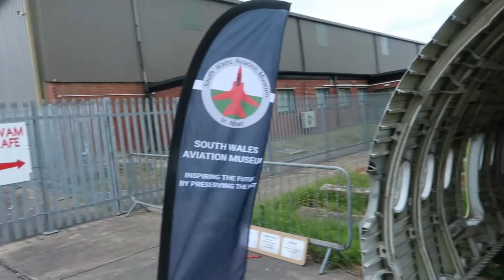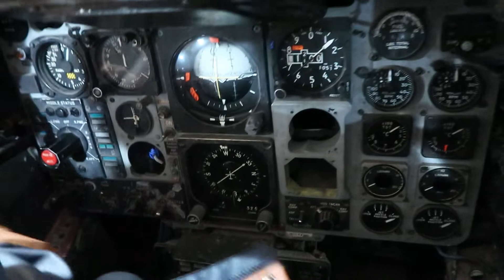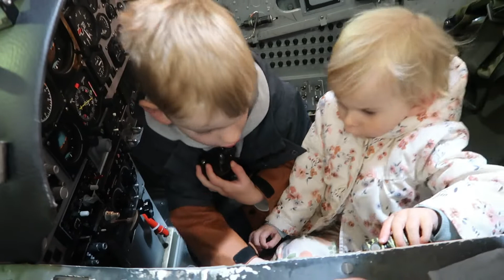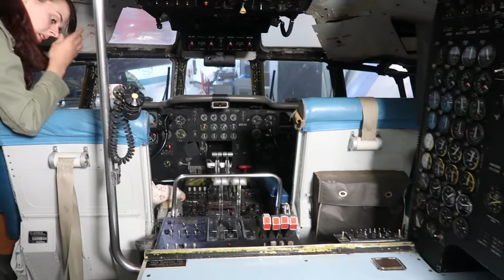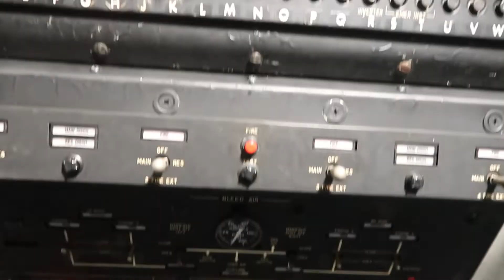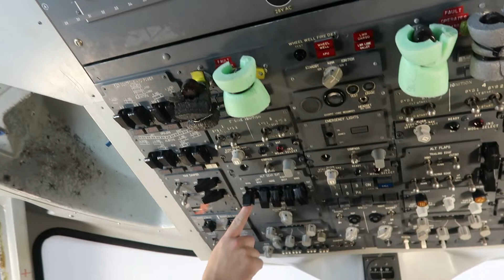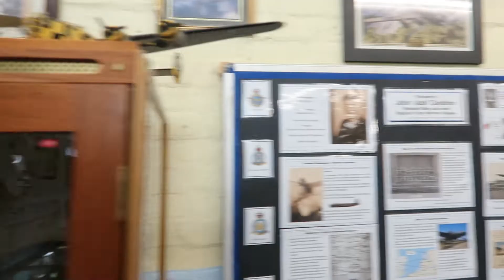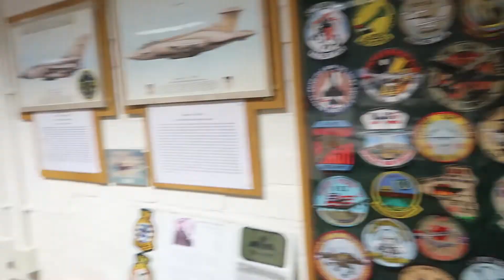SOUTH WALES AVIATION MUSEUM (SWAM)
We took a trip to South Wales Aviation Museum. There were so many planes you could go inside and explore!